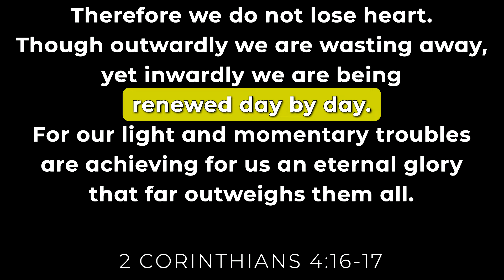Sermon - September 1, 2024, 9:00am Traditional | Prince of Peace Orlando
Sermon -  September 1, 2024, 9:00am Traditional worship | Prince of Peace Orlando | Pastor Ken Green
“RENEWall: Renew our Strength” • Readings: Ephesians 6:10-20; Deuteronomy 4:1-2, 6-9; Mark 7:14-23 • Our Lord is in the renewal business. In a world where the evil one has sown despair and destruction, Jesus has come to bring life and renewal and restoration. In what ways does Jesus desire to renew you? (2 Cor. 4:16-17)
Prince of Peace Orlando is a Christ-centered, multicultural church inspired by the Holy Spirit through Word and Sacrament to engage the community with God’s grace and love.

To support this ministry and help us continue to be the heart, hands, and feet of Jesus in the heart of Orlando,